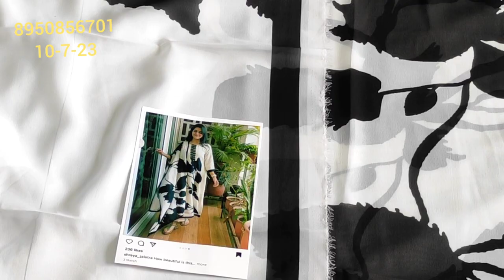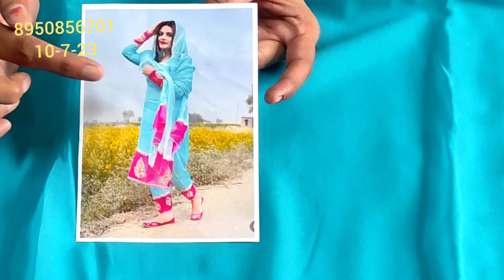इंस्टाग्राम के# नए डिजाइन🌹 बहुत ही कम रेट में तैयार होकर आ गए हैं जी🥳 pocket friendly suit🥳🔥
deep boutique collection gohana
wholesale market
इंस्टाग्राम के# नए डिजाइन🌹 बहुत ही कम रेट में #
तयार होकर आ गए जी
retail market
party wear suits
cloth house
cotton suits
surat textile market
Suits
HI,
YOUTUBE CHANNAL
YOUR QUARY:-
super market#khan bloges#desioner saree lahanga lahanga cholli#saree fild ganj market ludhiyana#fasion street#fashion house